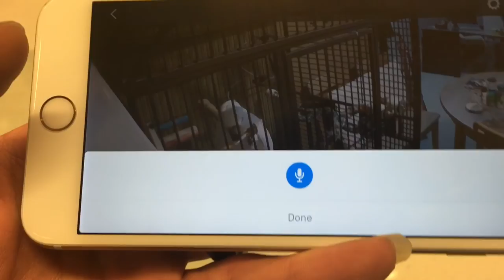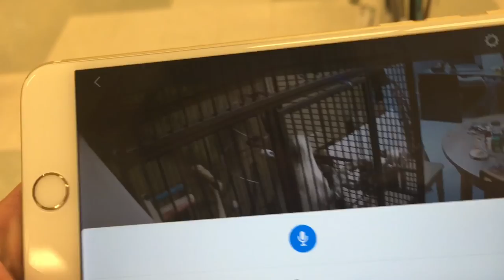Hidden camera 😜😎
Checking out to see what he was doing 😎